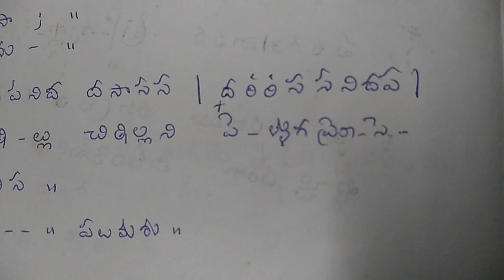palumaru vutla panduganu, notation with swaras